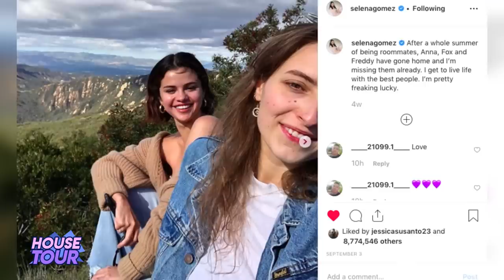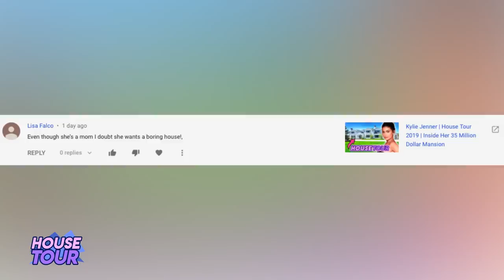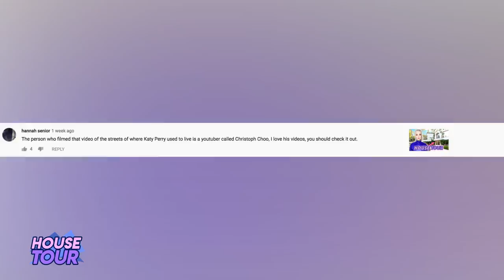Selena Gomez | House Tour 2019 | Where Her and Justin Would Hang Out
Selena Gomez just released her new single Lose You To Love Me and everyone is talking about it! Is the song about Justin Bieber? Today we will be walking you through her various mansions, homes, houses through the years, especially ones that she shared with Justin Bieber!